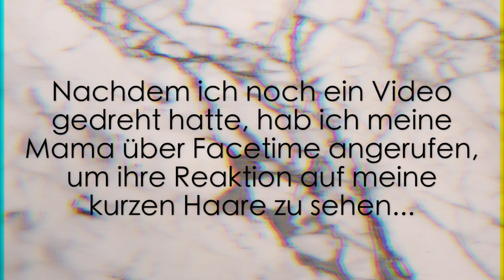HAARE SCHNEIDEN & LAGERKOLLER während der QUARANTÄNE VLOG | PhiiSophie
➜ Ich hab euch mal wieder bei meinem Isolationsalltag mitgenommen. Viel Spaß :)

▶ SCHON GESEHEN?

alles Liebe, Sophie ♡

Jede geäußerten Meinung zum jeweiligen Produkt ist durchwegs meine Eigene.